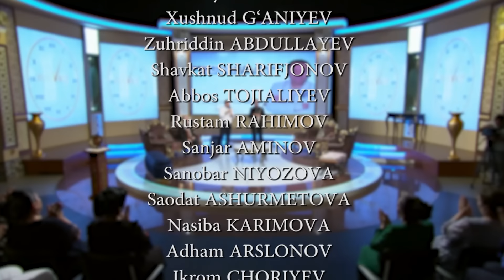Xonanda Nazirjon Nazarov "Xushvaqt"da (Xushvaqt)